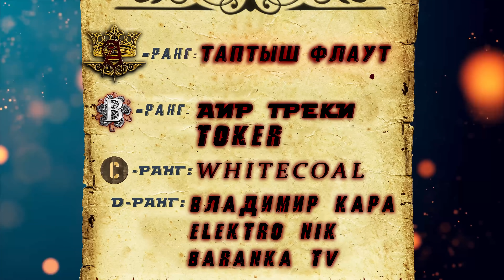Последний человек: 83 - 85 глава / Kokos озвучка манги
Озвучка манги: Последний человек: глава 83 - 85 / Kokos озвучка манги
Продолжаю давно начатый тайтл в моей озвучке))

Краткий синопсис: Цзо Тянь Чэнь – последний выживший человек в городе, зараженном зомби-инфекцией. Будучи на грани смерти, он внезапно оказался в своем теле десять лет назад, когда город еще не был заражен. Он решил, что в этот раз спасет близких ему людей и воссоединится со своей старой любовью. Следите за его приключениями, в которых он использует свои воспоминания о следующих 10 годах, чтобы выжить и спасти своих близких!